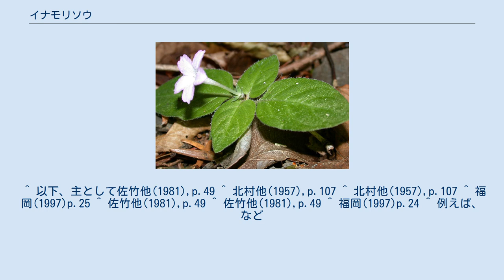イナモリソウ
イナモリソウ Pseudopyxis depressa Miq. はアカネ科の草本。
地表に張り付くように葉を広げ、大きな花をつける。
 背の低い多年生の草本。
地下に細く伸びる根茎を持ち、その先端に直立する茎を着けるが、高さは普通は3-5cmほどにしかならない。
ただし時には10cmに達することもある。
葉は対生するが、二対ないし三対しかなく、それが茎が短くて間が狭いためロゼット状に地表に広がる。
よく見られるのは上の二対が互いに接近し、四輪生に見えるものである。
葉は長さ3-6cm、幅2-4cm、卵形あるいは三角状卵形で先端は鋭く尖り、基部は丸いかやや心形にくぼみ、3-10mmの葉柄に繋がる。
葉には全体に短い軟毛が一面に生える。
托葉は先が尖った小さな三角形で、長い軟毛がある。
葉腋から一個ずつ、あるいは枝先に1-2個の紅紫色の花をつける。
萼は釣り鐘型で半ばまで五裂し、裂片は広披針形で先が尖る。
また、剛毛が一面に生える。
花冠は長さ2.5cm、内面には短い毛をまばらに出す。
雄蘂は五本あり、花冠の筒部の上部について、花糸は短い。
蒴果は長さ3mm、幅6mmの倒三角形。
 和名は江戸時代に尾張の花屋の九兵衛が菰野（現在の三重県三重郡菰野町）の稲盛山で発見し、この名を付けたとされる。
 日本固有種で、関東以西の本州から九州までに知られる。
山地の路傍などに見られる。
 土が崩れて他の植物には不適な場所に群生することが多い。
 本種が所属するイナモリソウ属は、属単位で日本に固有で、もう一種、シロバナイナモリソウ P. heterophylla があるだけである。
本種とは名の通りに花色が異なるほか、より背が高く、葉が間を置いて付くなどの違いがある。
 なお、名が似ているサツマイナモリ Ophiorrhiza japonica は別属のサツマイナモリ属に所属する。
この属には琉球列島に更に別種がある。
 環境省のレッドリストには取り上げられていない。
都道府県ごとのレストでは、分布域の境界付近の各地で指定されている例がある。
減少には園芸用の採取が原因の一つとされている。
 ^ 以下、主として佐竹他(1981),p.49 ^ 北村他(1957),p.107 ^ 北村他(1957),p.107 ^ 福岡(1997)p.25 ^ 佐竹他(1981),p.49 ^ 佐竹他(1981),p.49 ^ 福岡(1997)p.24 ^ 例えば、など